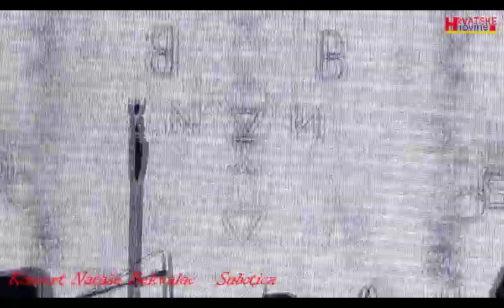Dan grada Subotice: Koncert Nataše Bekvalac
U petak, 30. kolovoza, na središnjem gradskom trgu prigodom obilježavanja Dana grada Subotice održana su dva koncerta,  nastup Subotičkog tamburaškog orkestra, i koncert Nataša Bekvalac, a u subotu, 31. kolovoza nastupio je Subotički simfonijski orkestar .
U snimki koja traje 37 minuta možete pogledati ovdj koncert Nataše Bekvalac
hrvatske novine vijesti